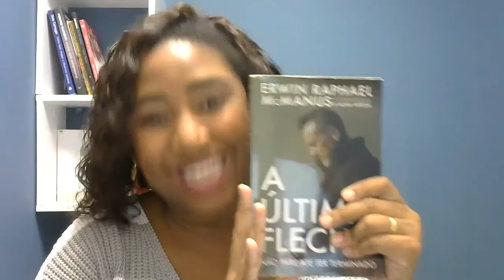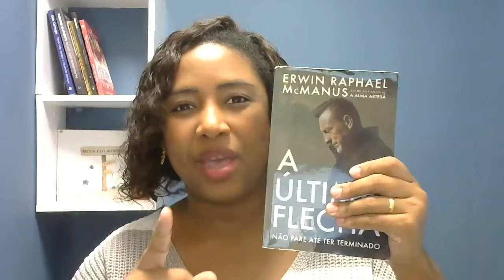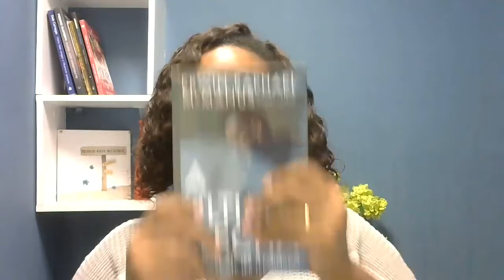#27 A Ultima Flecha | Desafio 30 Livros em 30 Dias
A principal proposta deste maravilhoso livro de Erwin  Raphael Mcmanus
é que você escolha seu futuro e não pare até ter terminado.

Adquira Agora seu Exemplar pela Amazon CLIQUE